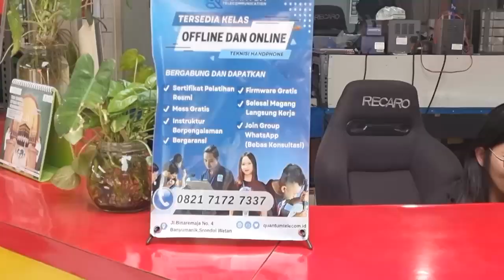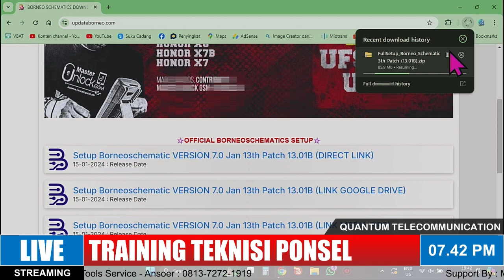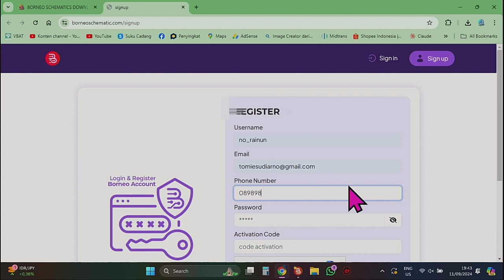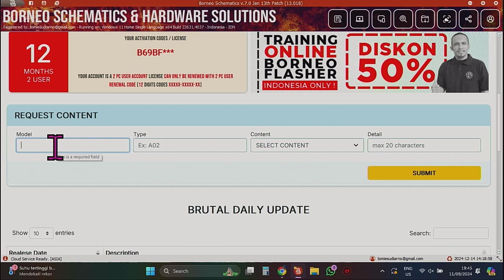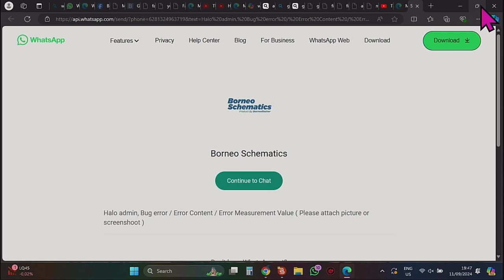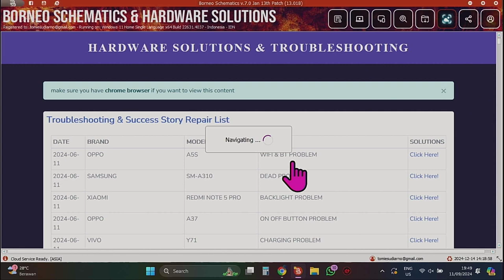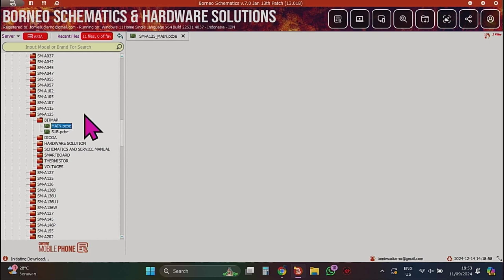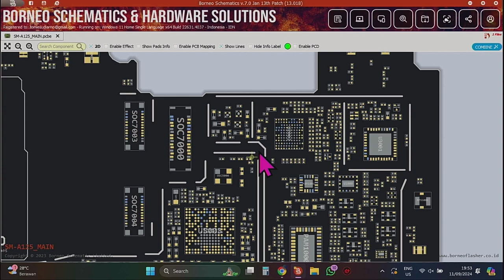TUTORIAL CARA MENGGUNAKAN BORNEO SCHEMATICS SUPAYA BISA MENJADI TEKNISI PRO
LANGKAH-LANGKAH AKTIFASI APLIKASI BORNEO SCHEMATICS DAN FITUR-FITURNYA BAGI PARA SERVICE HP